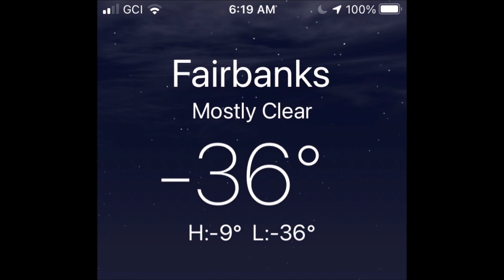Mpemba effect at 36 F below in Fairbanks Alaska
Fairbanks has been pretty cold lately , after returning home from the hospital I try throwing boiling water into the air at -36 F / -37.7 C to see if it will work, check out my Go Fund me link
while I was in the hospital temps fell to -60 and even -74 in delta junction